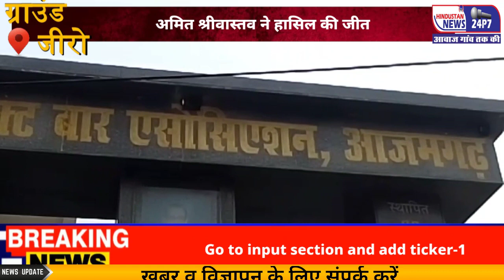आजमगढ दी डिस्ट्रिक्ट बार एसोसिएशन के चुनाव में अध्यक्ष पद पर अमित श्रीवास्तव ने हासिल की जीत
आजमगढ